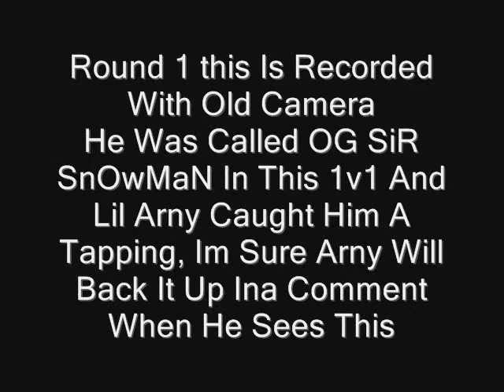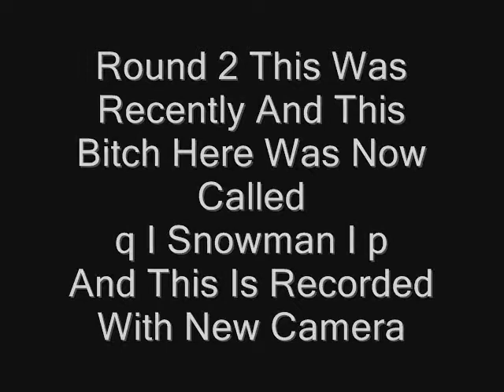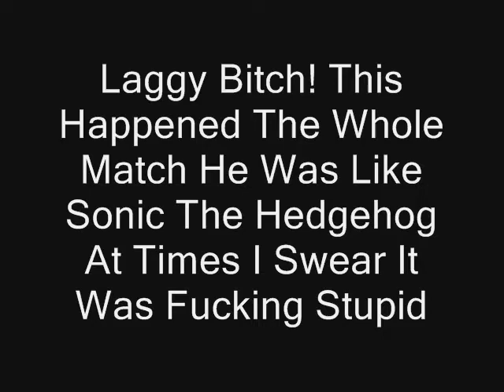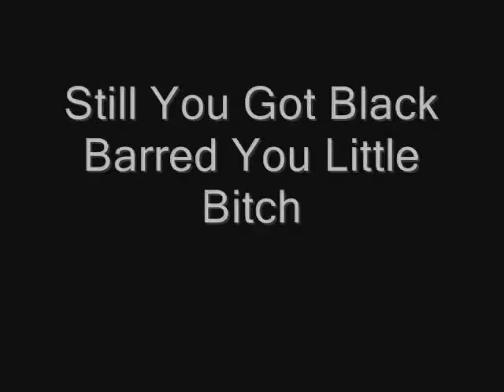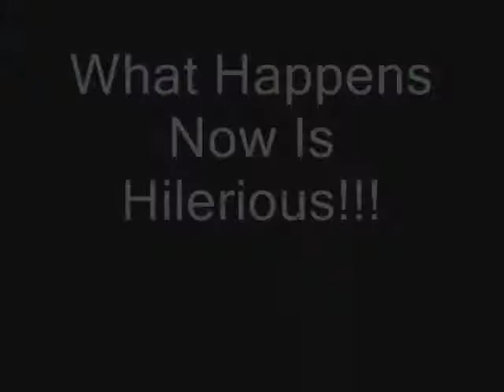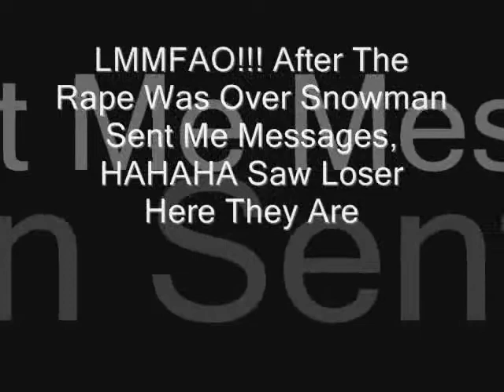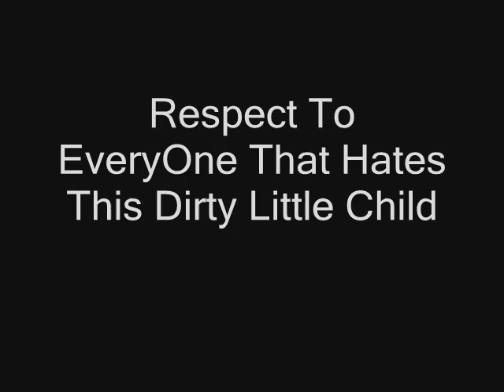xSOFx xFeaRx Smashing q I Snowman I p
this bitch use to be cool but he had to fidle wit his connection an shit an durin this match he teleports an shit looool enjoy the rape